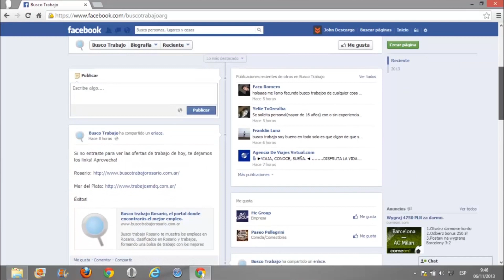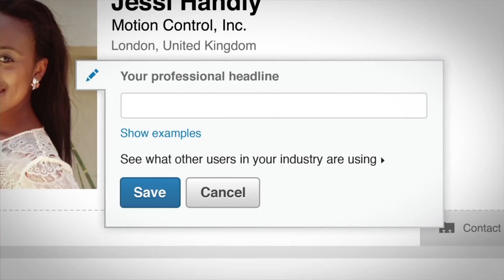Las redes sociales como motor de búsqueda laboral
La Lic. Guadalupe Soto, responsable de la Bolsa de Trabajo de la FES Acatlán, nos ofrece una explicación de cómo podemos tener un perfil destacado para la búsqueda de trabajo a través de las redes sociales, en esta cápsula de SocialMediaAcatlán para RetuitConGabyTlaseca